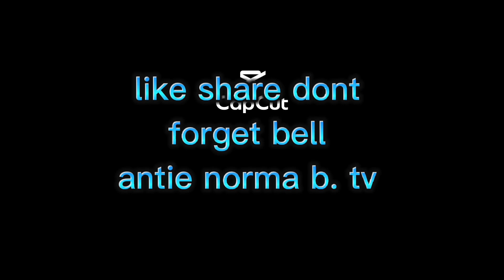Panagbenga fistival baguio city